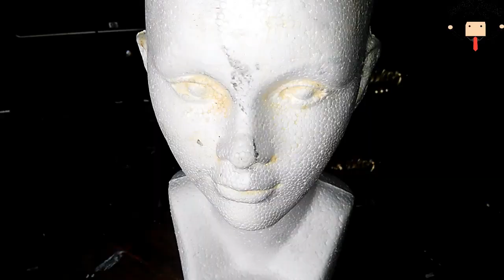COMO HACER UN CUBREBOCAS CASERO DE FIELTRO PASO A PASO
Tienes que hacer el cubrebocas con fondo doble, es decir usar el doble de tela para que quede grueso y te protega mejor